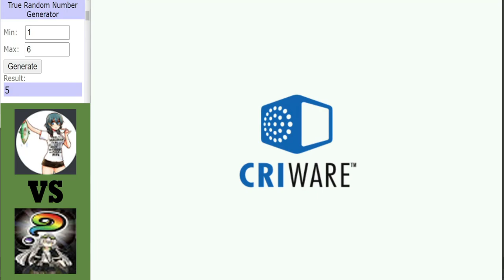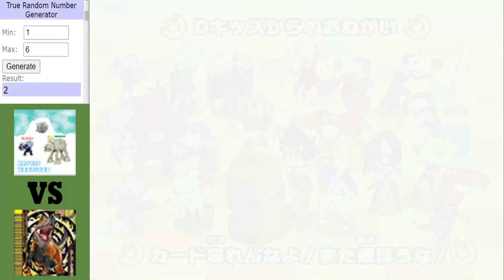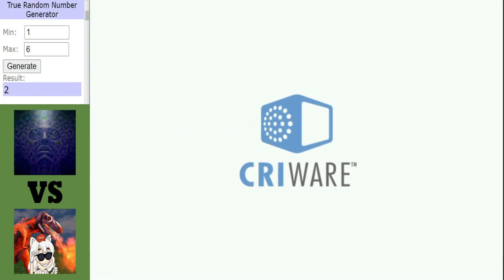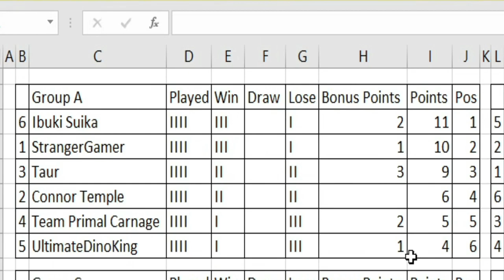Dinosaur King Arcade | Grand Tournament 2021 | Group Stage | Group H | Round 4 Matches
Dinosaur King Arcade | Grand Tournament 2021 | Group Stage:
Group H the all human group looking as competitive as expected with important matches that could shape up how the table will finish, will Danxtactyl continue their unbeaten streak when they face RandomGuy86, Can Jonas Chew return to winning ways when they face Arctic Warriors, will LePoke get their 1st win of the tournament to keep their top 4 hopes alive?